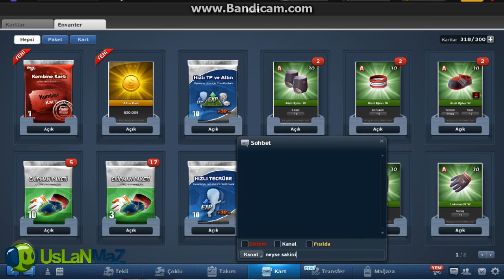17 Mart Goley Lider Modu hediyeleri